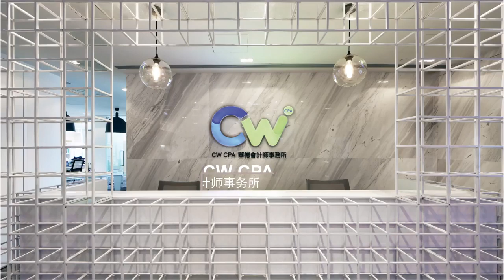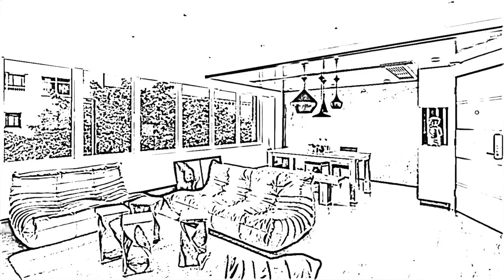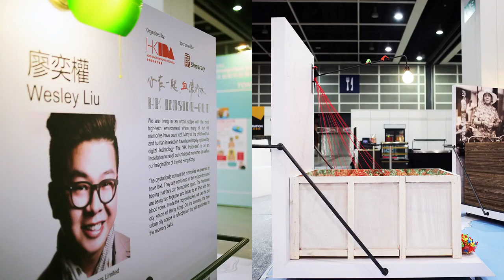PplusP Designers 維斯林室內建築設計有限公司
PplusP Designers Ltd (P+P) is a young and rising design firm based in Hong Kong. Our practice visualises, designs, and brings to life our clients’ spaces and brands that are high in quality with innovative solutions. The team of P+P is comprised of architects, interior designers and graphic artists whom all share a common passion for design, and a love of learning.

P+P transcends beyond the scope of a design studio, creating multidisciplinary designs across industries in Art Installations, Boutique Hotels, Corporate Design, Exhibitions, Hospitality, Luxury Living Spaces and Retail Shops. The studio encompasses a wide collection of expertise from diverse divisions of the design discipline, aiming to redefine the limits to conceptual ideas and possibilities.

Our practice is run in a personalised fashion, following our Responsive, Responsible and Flexible approach to the changing needs of each client. At P+P we pride ourselves in delivering bespoke spaces and experiences in the image of our clients plus the ideas assembled within the studio.

維斯林室內建築設計有限公司(P+P)是一家年輕卻發展迅速的香港公司。我們通過室內綜合設計以及專案管理，為客戶們提供高素質、創意十足的設計方案。在廖奕權(Wesley)的帶領下，P+P展現了創意思維以及在不同設計領域的豐富經驗。我們的團隊中有建築師、室內設計師和繪圖設計師，都對設計抱著巨大的熱忱。
與其它設計工作室不同，P+P的業務理念甚至超越了一般同行，接洽不同類型的企業並提供了多元領域服務，譬如藝術裝置、精品酒店、展覧場地、企業辦公樓、餐飲服務、住宅、以及零售品牌店舖。P+P工作室的團隊成員來自於各個設計領域，就整體而言，客戶們能夠接觸多樣化的構思以及各類企劃的可能性。
P+P強調謹慎、個性化定制的服務。本著多元領域架構，工作室針對客戶的要求及變化，采取反應回饋、靈活變通的業務作習。籍著本身的工作室與客戶的專業，我們綜合了多種元素進行設計，為客戶營造空間與分享經驗，這是P+P一直引以為榮的。